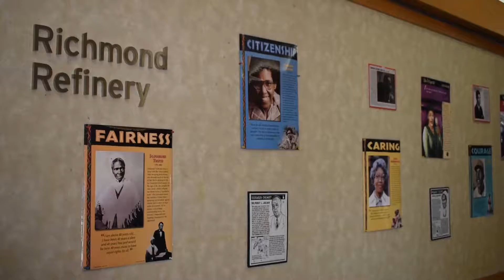Chevron Richmond Refinery celebrates 20th Black History Month celebration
The Chevron Richmond Refinery celebrated its 20th consecutive year of Black History Awareness celebrations. The two-day event, held during lunchtime programs, featured guest speakers, soul food, and entertainment from Oakland's Samba Funk. While African Americans have played a role in Chevron’s success since the global energy provider’s founding over a century ago, diversity and inclusivity have only recently been added as core values at the company. That’s due in large part to discussions that began right here in the Bay Area in 1992.